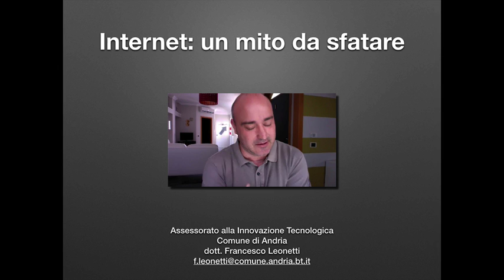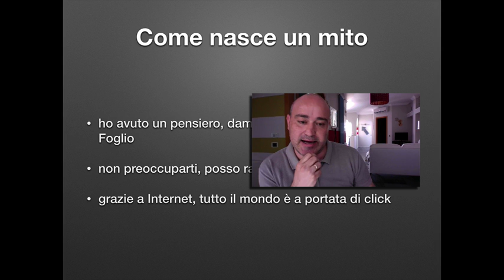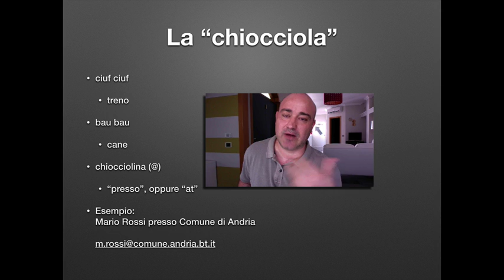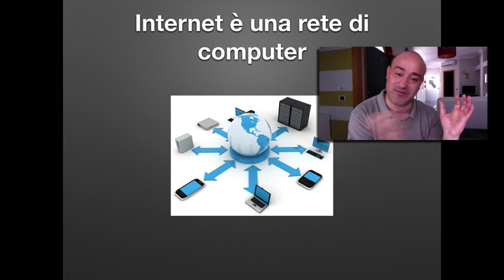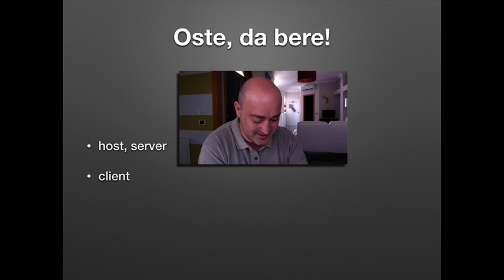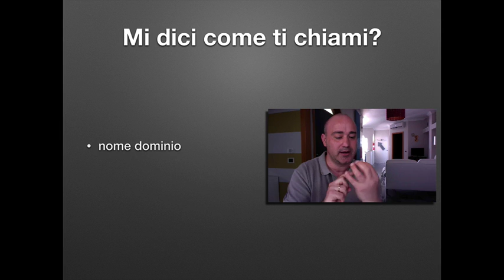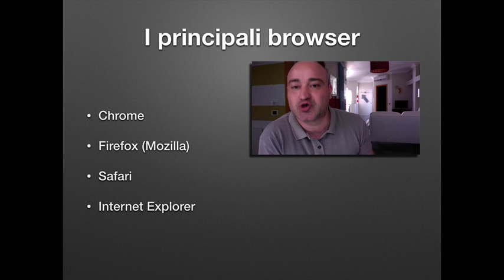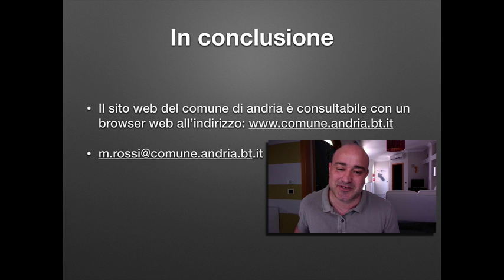Internet: un mito da sfatare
Lezione realizzata da: Francesco Leonetti
Assessore alla Innovazione Tecnologica
Comune di Andria
Sindaco Nicola Giorgino
Le lezioni complete sono disponibili sul sito: